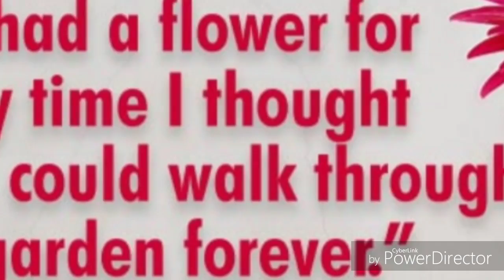My Small Garden